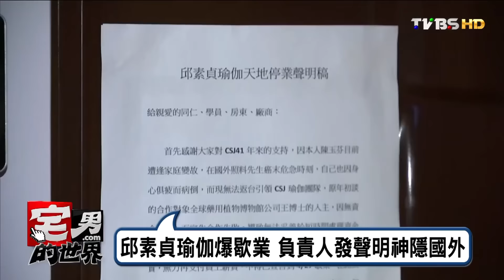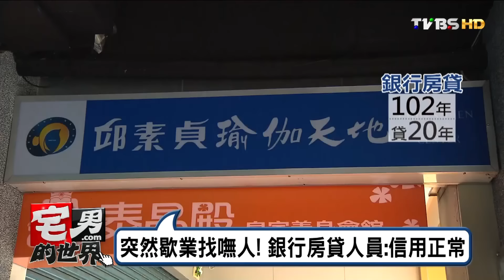"台灣英雄"竟是溫家寶 引爭議 移除雕像 宅男的世界 20160428(完整版)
今日主題:
霸氣喬妹!消像權遭盜用 怒告"太陽的後裔"贊助商
"台灣英雄"竟是溫家寶 引爭議 移除雕像
女日喝超過三杯牛奶 骨折.死亡比例提高
"花連雙震"搖不停! 氣象局:恐現5級餘震
德汽車置入性行銷 "美國隊長3"到處奔馳
"盪鞦韆"盪到飛天? 本土劇誇張橋段無極限